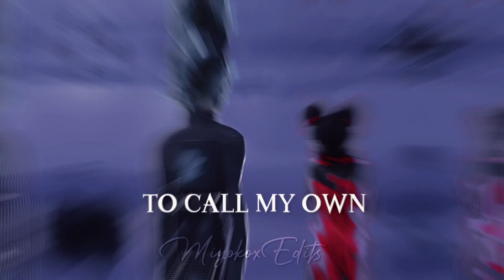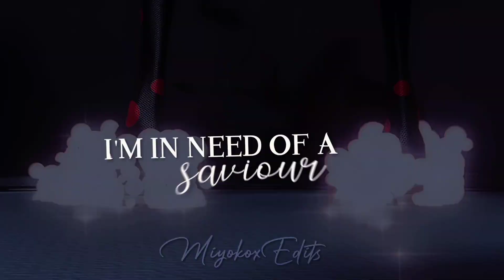silence | shadybug ft. clawnoir & ladybug | 「 AMV 」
Can't tell me there's
no point in trying
I'm at one and

─── ･ ｡ﾟ☆: *.☽ .* :☆ﾟ. ───

HD (1080p) is always better.

─── ･ ｡ﾟ☆: *.☽ .* :☆ﾟ. ───

─── ･ ｡ﾟ☆: *.☽ .* :☆ﾟ. ───

─ Song: Silence
─ Artist: Marshmello (ft. Khalid)
─ Fandom: Miraculous: Tales of Ladybug and Cat Noir && Miraculous World: Tales of Shadybug and Claw Noir
─ Colouring: Mine
─ Program: Capcut

─── ･ ｡ﾟ☆: *.☽ .* :☆ﾟ. ───